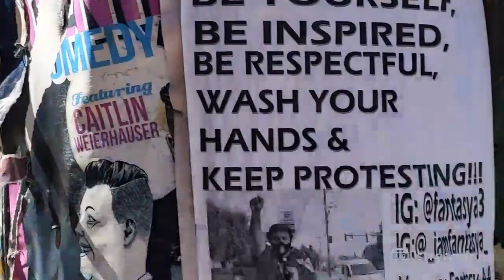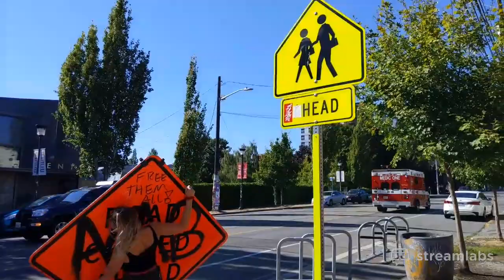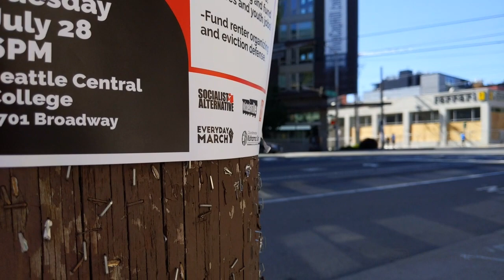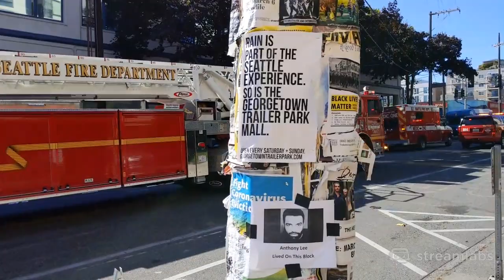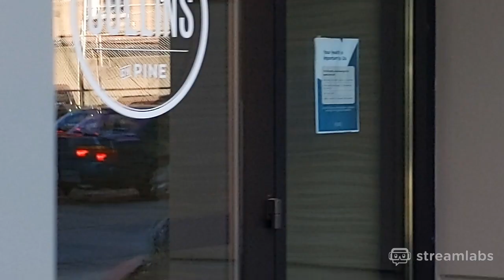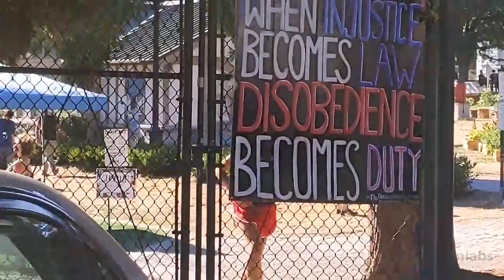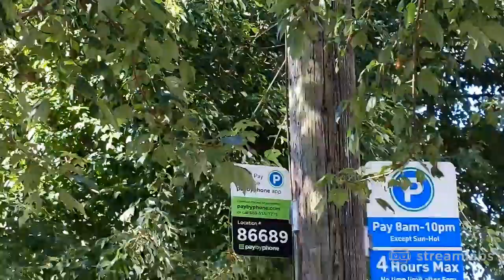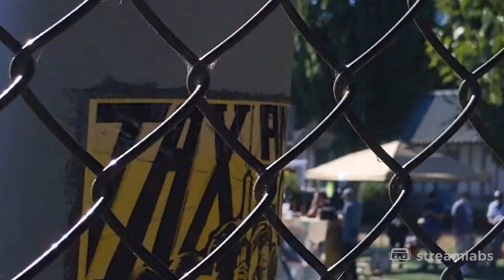Highlight: Saturday March, Starbucks damage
Damage to interior and exterior of Starbucks.